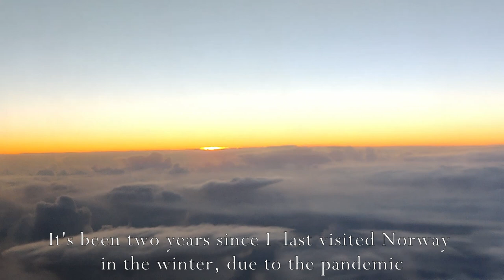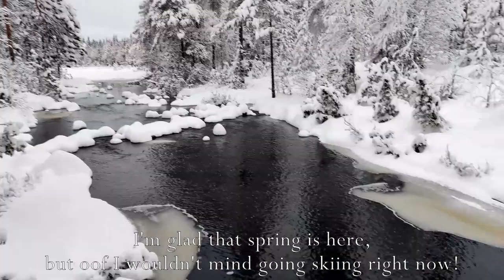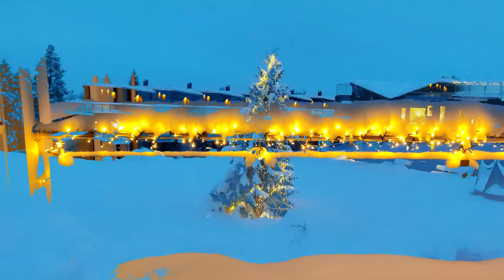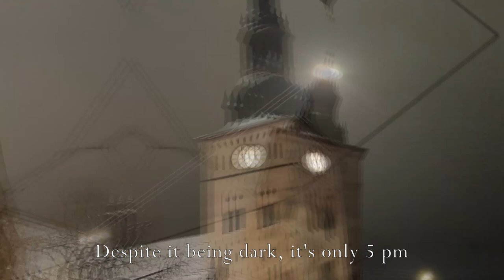Travel Vlog | Winter In Norway || Cross-Country Skiing, Oslo, And Loads of Snow Fun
Hey friends!
I haven't been uploading a lot, but I have been filming! So I have enough footage to edit, and certainly more wintery videos will hopefully come out soon.
Although spring is in full force here in The Netherlands as of writing this, I'm thoroughly enjoying editing the snowy video! It has been two years since I last went to Norway in winter, but this year I made up for it :)

So anyway, we went to my parents' where we taught my boyfriend how to ski. He had never seen so much snow in his life and it was super nice to be the one to experience it with him. Of course we had to pay Oslo a visit, what a wonderful city that it!

Anyway, I hope you enjoyed the video and fingers crossed that the next upload won't take four months haha!

Love,
Rosie

ps. If you have any thoughts on my new style videos, now and in the future, please let me know!